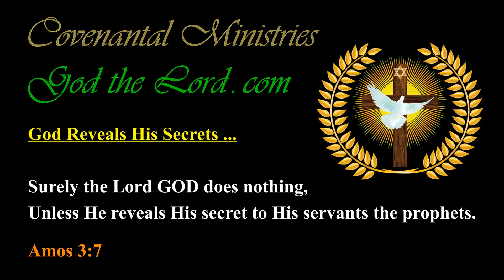America has Forsaken God and Rejected the Precepts of the Almighty …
Published … for Friday, the 23rd of July 2021.

562.26(d)-p.01